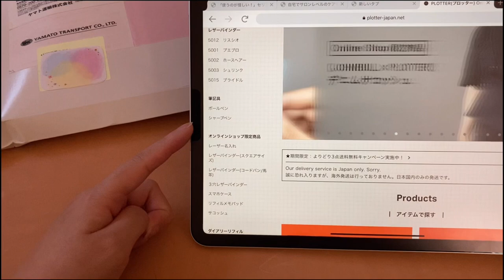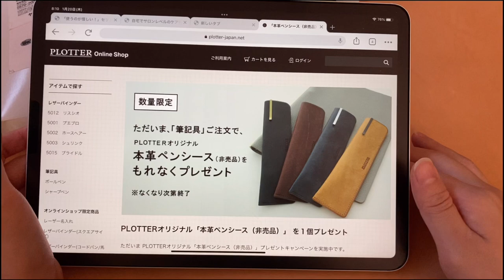【PLOTTER】プエブロのペンシース欲しさにボールペン購入